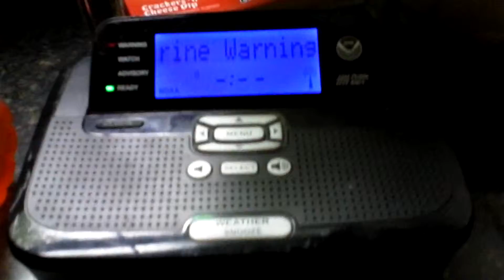Special Marine Warning (EAS #150)